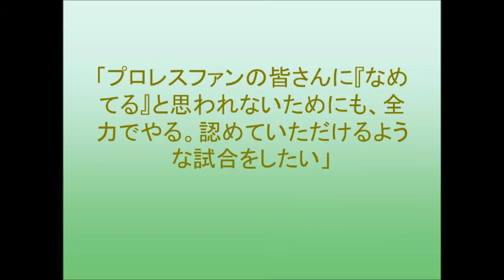松井珠理奈、宮脇咲良と豆腐プロレス後楽園決戦へ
ＳＫＥ４８松井珠理奈ＨＫＴ４８／ＡＫＢ４８宮脇咲良が８月１６日、「豆腐プロレス　Ｔｈｅ　ＲＥＡＬ　２０１７　ＷＩＰ　ＣＬＩＭＡＸ　ｉｎ　後楽園ホール」（２９日、東京・後楽園ホール）の取材会に出席。
「私は間違いなく、後楽園ホールに一番行っているメンバー。夢の舞台で試合するというのは、信じられないし、夢のよう」